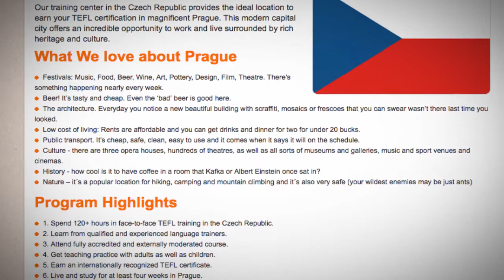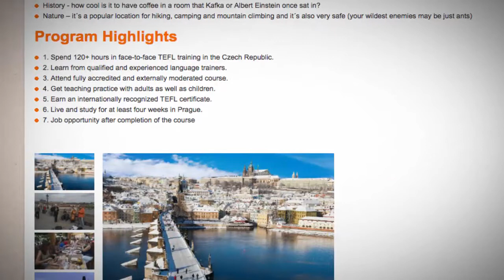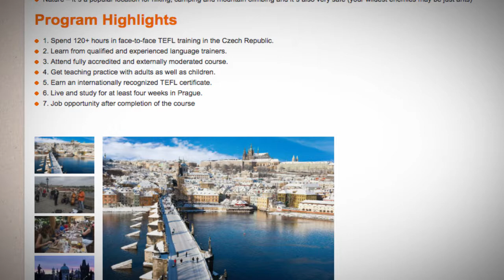TEFL / TESOL Course in Prague, Czech Republic | Teach & Live abroad!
Earn your teaching certificate in beautiful Prague!

Our training center in the Czech Republic provides the ideal location to earn your TEFL certification in magnificent Prague. This modern capital city offers an incredible opportunity to work and live surrounded by rich heritage and culture.

What We love about Prague
Festivals: Music, Food, Beer, Wine, Art, Pottery, Design, Film, Theatre. There’s something happening nearly every week.
Beer! It’s tasty and cheap. Even the ‘bad’ beer is good here.
The architecture. Everyday you notice a new beautiful building with scraffiti, mosaics or frescoes that you can swear wasn’t there last time you looked.
Low cost of living: Rents are affordable and you can get drinks and dinner for two for under 20 bucks.
Public transport. It’s cheap, safe, clean, easy to use and it comes when it says it will on the schedule.
Culture - there are three opera houses, hundreds of theatres, as well as all sorts of museums and galleries, music and sport venues and cinemas.
History - how cool is it to have coffee in a room that Kafka or Albert Einstein once sat in?
Nature – it´s a popular location for hiking, camping and mountain climbing and it´s also very safe (your wildest enemies may be just ants)

Program Highlights

1. Spend 120+ hours in face-to-face TEFL training in the Czech Republic.
2. Learn from qualified and experienced language trainers.
3. Attend fully accredited and externally moderated course.
4. Get teaching practice with adults as well as children.
5. Earn an internationally recognized TEFL certificate.
6. Live and study for at least four weeks in Prague.
7. Job opportunity after completion of the course

Find out more about teaching English in the Czech Republic in our country guide